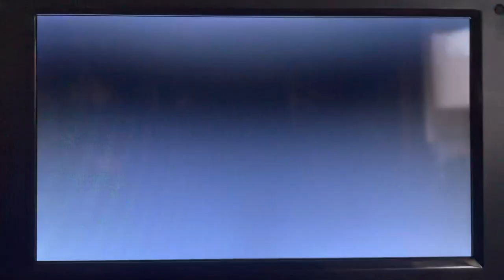Klasky Csupo / Paramount Pictures (2003)